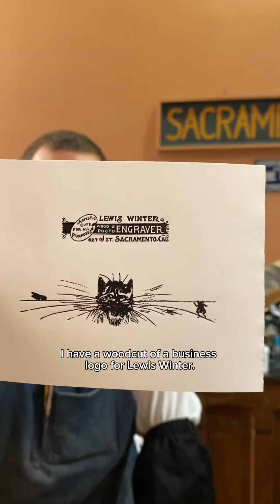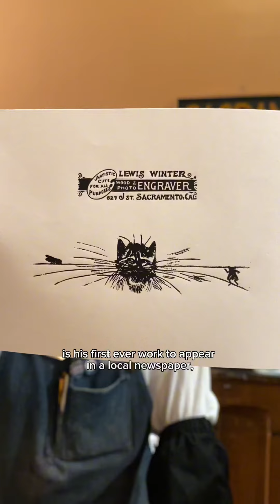Discussing someone we reference a lot in videos, Lewis Winter, for National Be Someone Day (July 21)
July 21st is National Be Someone Day and we thought we would talk about someone we pay homage to often in our videos. Even the uniform Howard and Jared wear in our print shop is based off of what this person wore.

If you’ve watched our videos of the print shop on social media, you’ve probably heard the name Lewis Winter referenced as the collection containing many of our woodcuts and electrotypes (copies of woodcuts). That person is Lewis Winter.

Who was Lewis Winter though? Winter was a woodcut artist and engraver, who had his business at 627 J Street from 1888 to 1910. After closing his business, he would go on to teach art at Sacramento High School until 1925. Lewis Winter passed away in January 1930. The Lewis Winter Collection was donated to the Center for Sacramento History in 2000 by Bill Gaylord, a former museum docent at the Sacramento History Museum. Within the collection are boxes of woodcuts, electrotypes, and halftones made 110 to 135 years ago that we print for some of our videos.

For today, Jared letterpress printed a hand carved woodcut of one of Lewis Winter’s business logos that was made about 130 years ago. The other cut of a cat was used in Winter’s first advertisement for his business in a local newspaper, the Sacramento Record Union, published on November 3, 1888. This was printed with black rubber base ink using our Washington hand press.